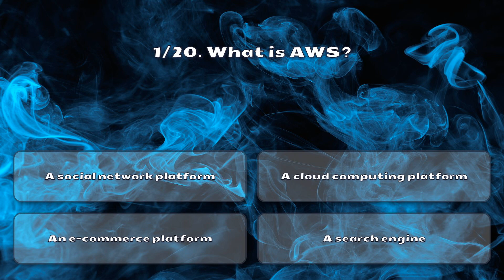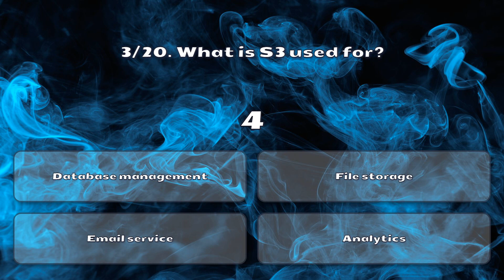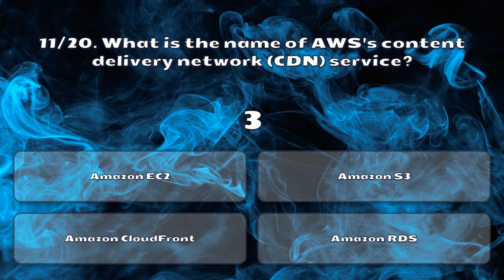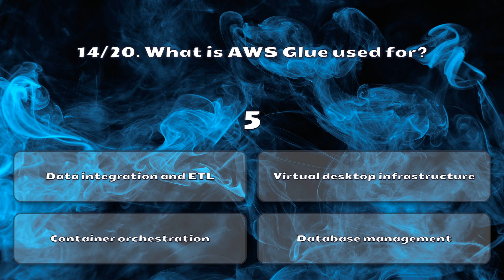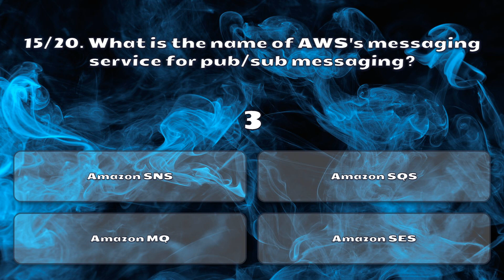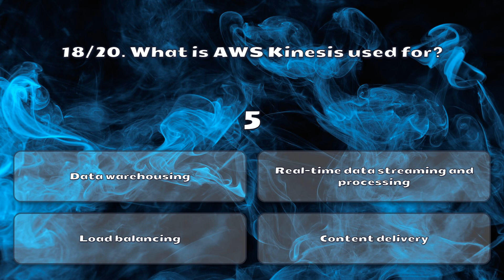Interview questions. Test for AWS knowledge. Most professionals fail it.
AWS knowledge questions that many programmers have to answer at interviews. Even experienced professionals fail it. Check your level and write in the comments if it was difficult for you.